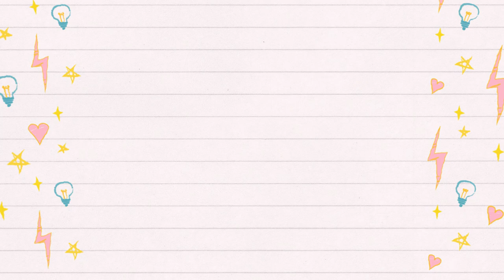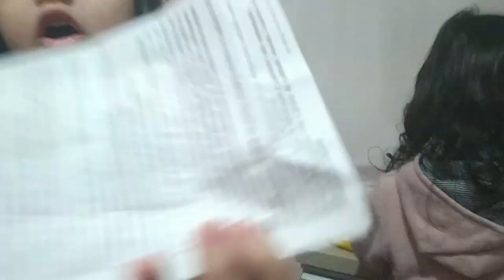A NOSSA GOLDEN RETRIEVER ESTÁ COM CORONAVÍRUS | Manu e Gabi - Clubinho das Irmãs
A nossa filhote de golden, Cristal ficou doente, com suspeita de coronavírus,e precisamos chamar duas médicas  especialistas para cuidar dela. No final a Cristal saiu correndo do consultório e deixou as médicas na mão kkkkkk.

✔️ Canal Infantil: É livre para todas as idades, administrado e monitorado pelos responsáveis das menores!